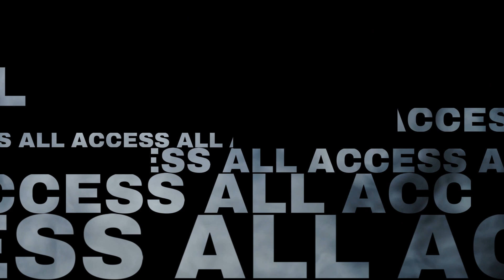Bugati Holly Explains Creating Gangster News Network, Streets Of Albany, Saving The Youth, And More